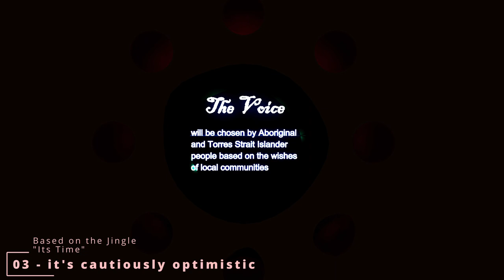Soundtrack for "The Voice. Years of work in the making."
Some of the major songs featured in my video "The Voice. Years of work in the making." Near all music featured was based on Australian songs, with MIDI remakes commissioned from @NUKELEDGE  and then amateurishly edited again by me to fit the scenes they were placed in.

00:00 0 - I hear ya (Based on Suze Pratton's "Voice!")
00:54 1 - New Nickol Blues (based on @s7ompy's "Pilbara Slavery Blues")
02:27 2 - The Tom has Said (Based on The Herd's "The King is Dead")
05:02 3 - Its Cautiously Optimistic (Based on the jingle "Its time")
06:06 4 - Its Happy Time (Based on the Jingle "Its time")
07:10 5 - Show you Where (Based on @thewaifs1476 "Lighthouse")